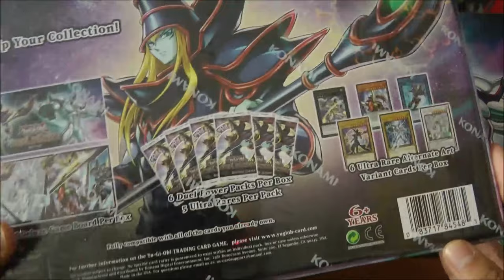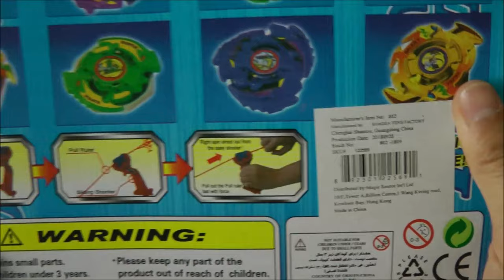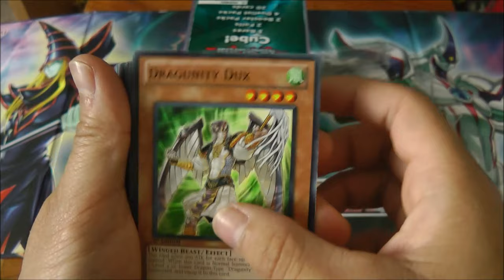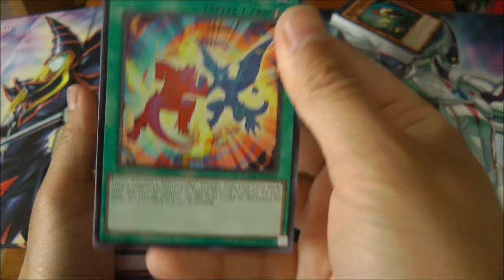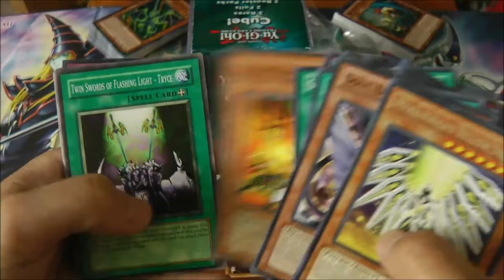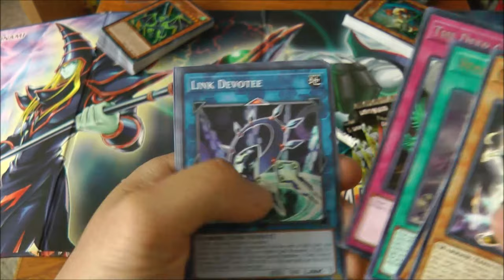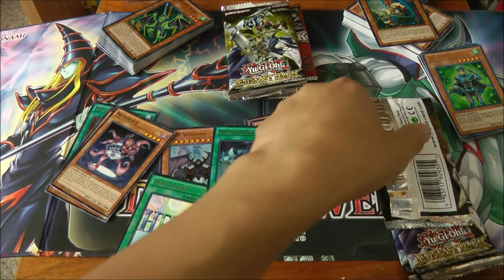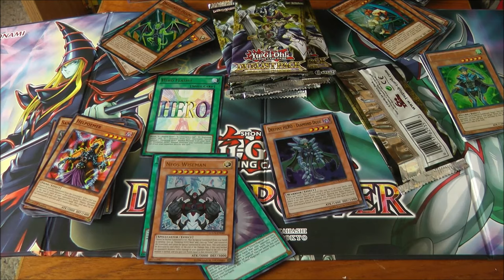Yu-Gi-Oh! Target Value Cube and Random Cards Brick Decks Opening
I'm back from vacation and I bought some goodies from America!

~Wanna make sure you never miss an upload?~
Make sure to turn Notifications ON! 🔔